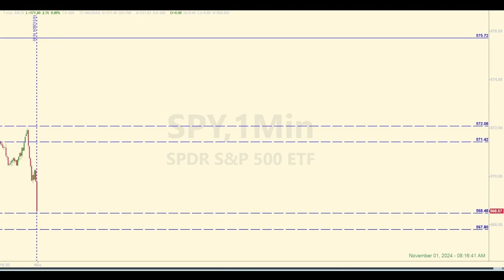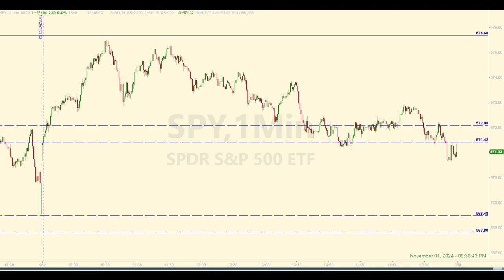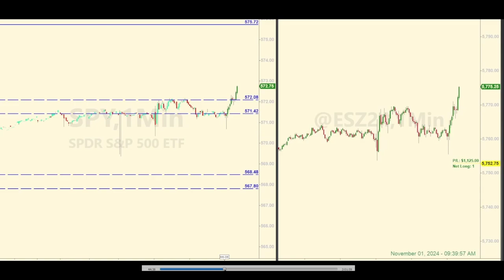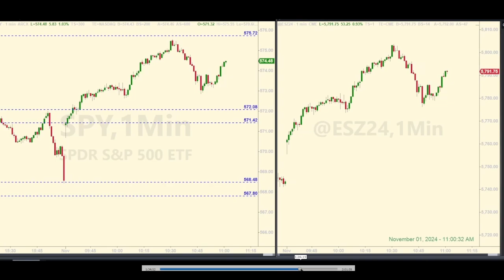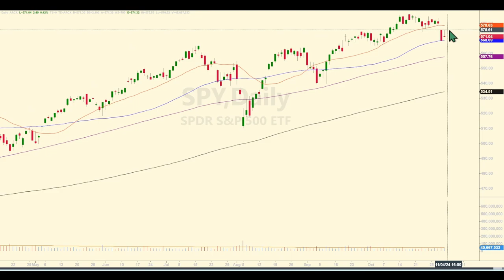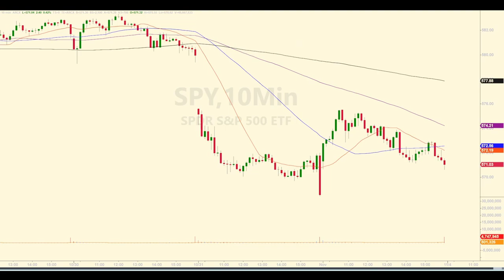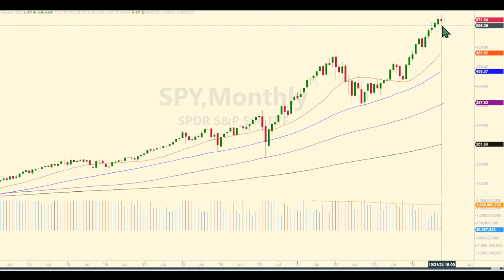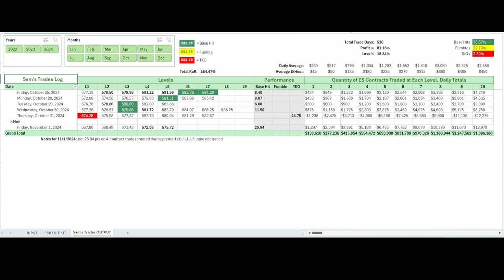Pre-Market +$5,000 ES Trade | 230% Annual Return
00:00 Levels and Pre-market Discussion
01:11 Post-market Levels Analysis
04:19 Live Trade Play-by-Play
07:04 Forecast Analysis
09:09 Tracking Log Review